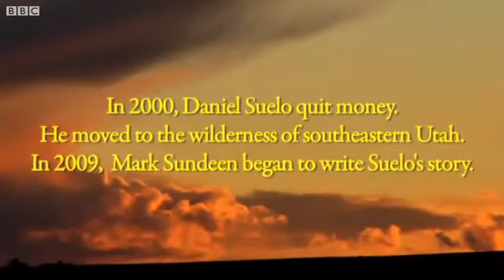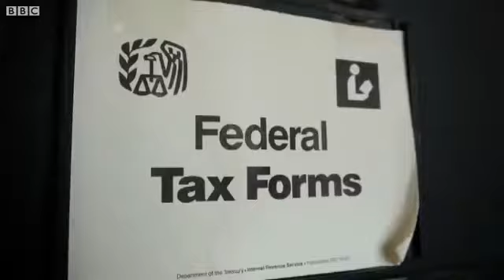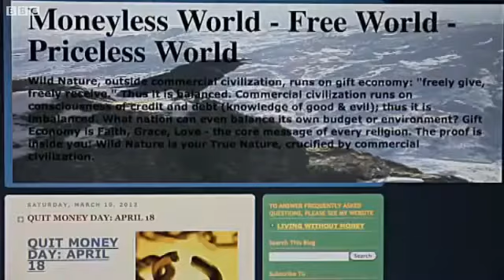Suelo : Lelaki Yang Hidup Tanpa Uang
Kala itu dunia baru memasuki abad millenium. Tepatnya di tahun 2000 silam,Awal di mulainya krisis ekonomi Amerika Serikat.
Daniel Suelo (lahir tahun 1961) melihat kekalutan yang melanda di lingkungan sekitarnya.

Siapa yang bisa hidup tanpa uang?
Tak heran, banyak orang yang mendadak depresi akibat kesulitan yang melanda Amerika.

Namun, Suelo tiba-tiba mengambil keputusan ajaib. Ia meninggalkan uang terakhirnya, US $ 30 dalam kotak telepon umum. Lalu berjalan menuju padang gurun Moab di Utah.

Dalam benaknya hanya ada satu tekad: "Hidup mengembara tanpa uang sepeser pun". Kawan-kawannya yang mengetahui niat Suelo menganggapnya sudah gila.

Berbeda dengan pikiran Suelo saat itu. Menurutnya, dunia kapitalis ini membuat masyarakatnya bersifat konsumerisme. Sehingga di zaman modern ini, dunia kita dipenuhi oleh orang - orang yang tamak dan serakah mengukur segala sesuatu dengan uang belaka.

Suelo sendiri mengatakan bahwa sebenarnya gaya hidup masyarakat Amerika sudah menjadi gaya hidup yang konsumerisme. Dan jika semua orang hidup dengan gaya hidup seperti itu, maka dunia akan benar – benar runtuh. Pemikiran seperti itulah membuatnya memutuskan untuk meninggalkan gaya hidup dunia materialisme ini.

Pengembaraannya di padang gurun Moab, akhirnya membawa Suelo ke sebuah gua di tepi tebing di Taman Nasional Arches, Utah. Ia kemudian membangun rumahnya di dalam gua yang berdimensi 200 m x 50 m itu.

Di dalam gua tersebut, Suelo membuat tempat tidur dari batu, berburu, mengais makanan, minum dari mata air, dan mandi di sungai.

Setiap pendaki yang singgah disambut untuk tinggal bersamanya. Di sana, Suelo berbagi ‘rumah’, buku-bukunya dan bunga liar serta bibit kaktus yang dia makan dengan para pendaki yang singgah.

Tak terasa, Suelo telah tinggal di sana selama 13 tahun lebih.

Kehidupannya di alam terbuka ternyata mengilhami orang lain. Salah satunya adalah Mark Sundeen, sahabat Suelo.

Dulu, Sundeen menganggap Suelo sudah gila saat memutuskan untuk tinggal di gua. Namun, setelah Sundeen mengalami kejatuhan ekonomi pada tahun 2008 lalu, ia mulai mempertimbangkan gaya hidup Suelo kembali ke alam.

Akhirnya, Sundeen pun bertekad untuk mengikuti jejak Suelo. Sundeen mengikuti Suelo, dan sejak itu, Sundeen mulai menulis sebuah buku mengenai kehidupan Suelo. Buku biografi gaya hidup Mark Suelo yang ditulis oleh Mark Sundeen berjudul ”The Man Who Quit Money”.

Sundeen menuliskan bahwa Suelo pada awalnya hidup dengan cara berburu makanan sendiri dan bergantung pada kemurahan hati orang lain. Ia tidak usah membayar pajak, bahkan Suelo pun tidak menerima bantuan dari pemerintah.

Dalam bukunya, Sunden menulis kata-kata Suelo, ”Filosofi saya adalah dengan menggunakan apa yang diberikan dengan kemurahan hati atau yang sudah dibuang oleh orang lain.”

Suelo menambahkan bahwa di dunia kapitalis Amerika sekarang, masyarakat Amerika dirancang sedemikian rupa agar tergantung pada uang. Mereka dipaksa untuk memiliki uang dan menjadi bagian dari dunia kapitalis. Hidup di luar dari itu adalah ilegal.

Berbekal pemikiran dan filosofi tersebut, Suelo tidak hanya meninggalkan uang saja, tapi juga SIM dan paspornya. Suelo juga mengubah namanya dari Shellabarger menjadi Suelo. Suelo adalah bahasa Spanyol yang berarti `soil` atau tanah.